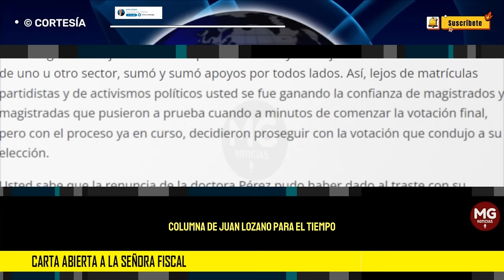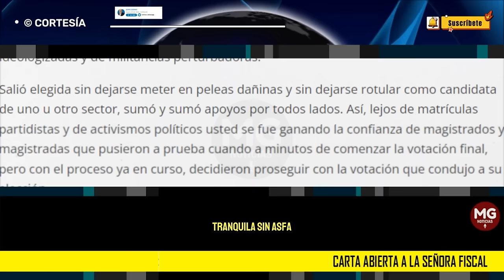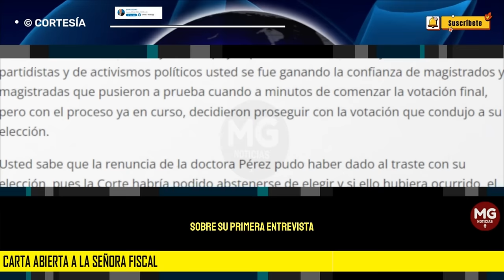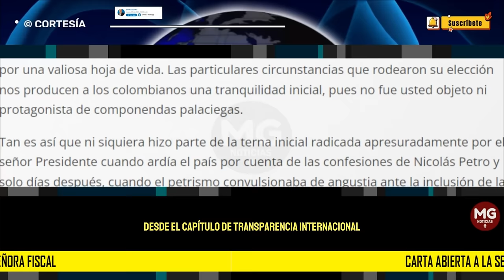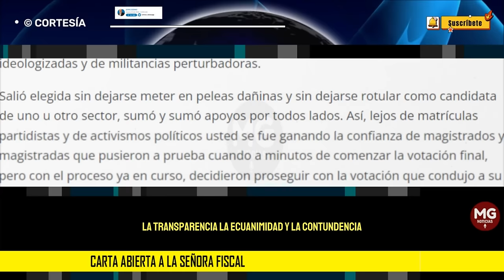CARTA ABIERTA A LA SRA FISCAL 🚨 Columna Juan Lozano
Felicitaciones. Ha llegado usted a uno de los cargos más importantes del país, precedida por una valiosa hoja de vida. Las particulares circunstancias que rodearon su elección nos producen a los colombianos una tranquilidad inicial, pues no fue usted objeto ni protagonista de componendas palaciegas.